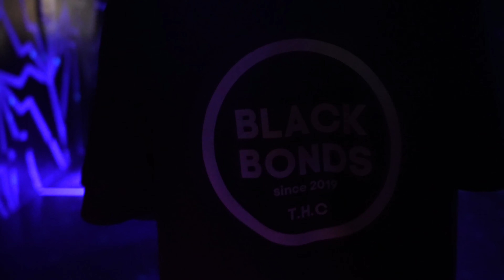2021.8.17 UCC TRAILER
UNDERGROUND COOKING CYPHER CLUB EDITION TRAILER
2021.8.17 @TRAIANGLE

DIRECT by MalcomX

PRESENTS by BLACK BONDS
UNDERGROUND STREET CULTURE BRAND

Cherish Street Culture
Stay Street & Keep Playing
Blow up your mind